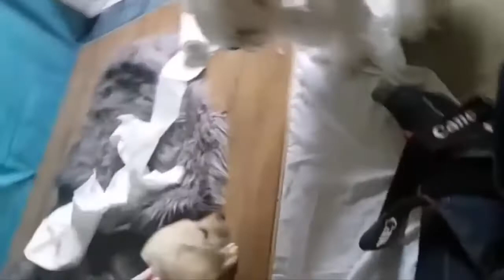FUNNY ANIMALS VIDEOS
FUNNY ANIMALS VIDEO FOR ANIMAL LOVERS
These videos are for people who like to watch funny animal videos.